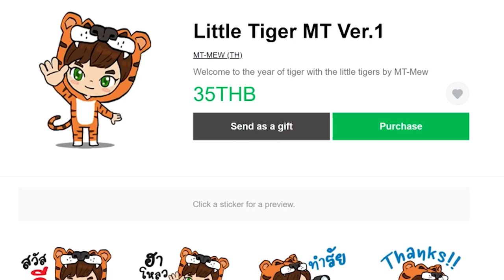ตอนที่ 7 ตามหาหนังสือของเเวมไพร์ – มายคราฟเวทมนตร์ | All the Magic Spellbound (ออลเดอะเมจิก)